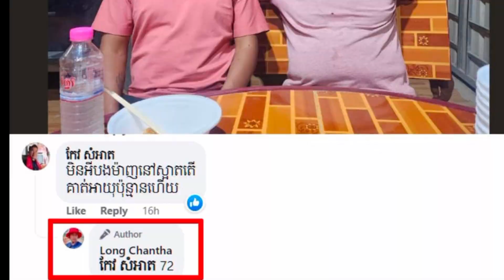ស្ងាត់ៗ លោកបង ឡុង ចន្ថា ស្កាត់មកជួប លោក ព្រហ្មម៉ាញ រួចលួចប្រាប់រឿងមួយថា...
ជម្រាបសួរបងប្អូនទាំងអស់គ្នា!!!
សូមស្វាគមន៍មកកាន់ Channel @vuthasuzu !
សូមបងប្អូនរីករាយទស្សនាវីដេអូខាងក្រោមនេះ៖

សូមអរគុណ!!!